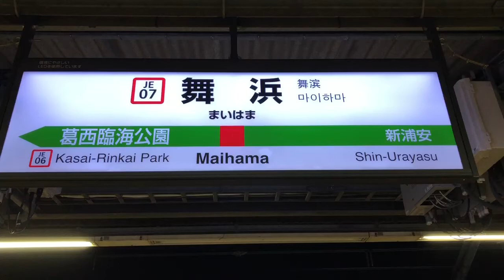【元キャストのディズニー攻略】舞浜駅の発車ベルが35周年仕様に本日から変更！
本日より舞浜駅の発車ベルが35周年仕様になってました！

早速撮ってみました！

ハピエストセレブレーション・オン・ザ・シー!!35周年水上ショーのスニーク初回!!。NoCut収録。

ºoº[35周年 スニーク] ハピエストセレブレーション・オン・ザ・シー Tokyo DinseySEA Happiest Celebration! on The SEA

ºoº[35周年 スニーク]ドリーミング・アップ！ディズニーランド新パレード TokyoDisneyland 35th Happiest Celebration! Dreaming Up parade